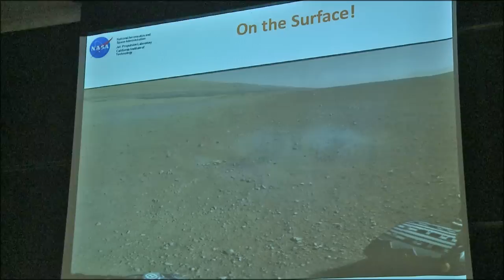'n Onderhoud met dr Japie van Zyl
Dr Japie van Zyl is Mede-direkteur van NASA se Straalaandrywingslaboratorium (JPL). Hy is 'n oud-Matie en het onlangs op kampus gekuier. Pia Nanny het 'n onderhoud met hom gevoer.

Kyk hier na die lesing wat hy op kampus aangebied het